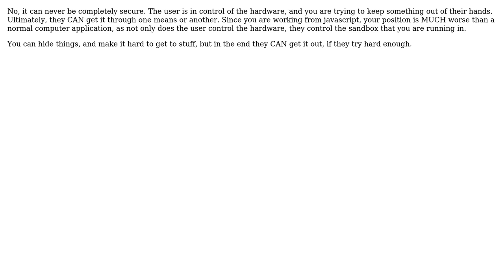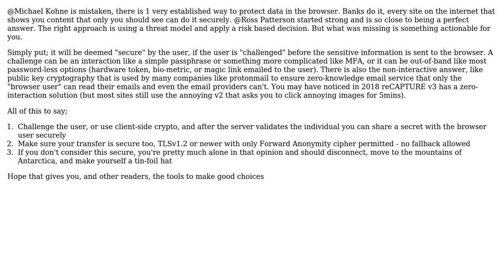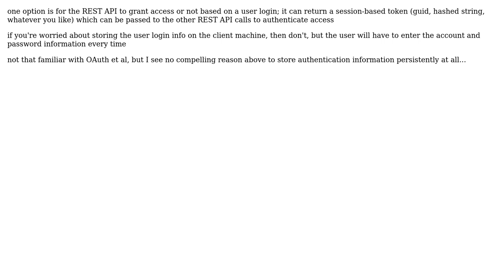Software Engineering: Securely storing secret data in a client-side web application (4 Solutions!!)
Software Engineering: Securely storing secret data in a client-side web application

With thanks & praise to God, and with thanks to the many people who have made this project possible! | Content (except music & images) licensed under CC BY-SA | Music | Images & others | With thanks to user Stof user Steven A. Lowe user ryanzec user Ross Patterson user Michael Kohne and the Stack Exchange Network Trademarks are property of their respective owners. You are responsible for your own actions.